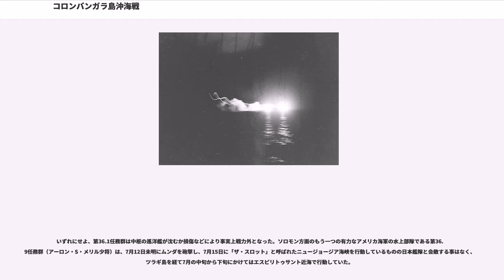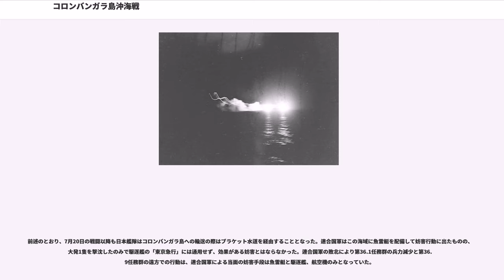コロンバンガラ島沖海戦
コロンバンガラ島沖海戦（コロンバンガラとうおきかいせん）は、太平洋戦争（大東亜戦争）中の1943年7月12日にソロモン諸島コロンバンガラ島沖で発生した海戦のこと。日本海軍のコロンバンガラ島への輸送部隊とアメリカ海軍、ニュージーランド海軍が交戦し、日本軍は軽巡洋艦1隻が沈没、アメリカ軍は駆逐艦1隻が沈没し、軽巡洋艦3隻が大破した。アメリカ軍およびニュージーランド軍側の呼称はコロンバンガラ海戦（Battle of Kolombangara）。なお、ここではコロンバンガラ島沖海戦前の7月9日に行われた輸送作戦、および海戦後の7月19日から20日にかけて行われた第七戦隊などの出撃と輸送作戦についても合わせて述べる。

1943年6月30日にアメリカ軍はレンドバ島に上陸し、7月5日にはニュージョージア島へ上陸した。日本軍は航空攻撃と水雷戦隊（駆逐艦主力）で反撃を敢行した。

この状況で7月4日と7月5日に日本軍によるコロンバンガラ島への増援部隊の輸送が行われ、7月4日の輸送はヴォールデン・L・エインスワース少将率いる第36.1任務群と遭遇したため果たせず、7月5日の輸送では途中で再度第36.1任務群と遭遇してクラ湾夜戦が発生し、任務は果たしたものの物件全量の揚陸はならなかった。また、秋月型駆逐艦の新月（外南洋部隊増援部隊/第三水雷戦隊旗艦）がクラ湾夜戦で沈没し、秋山輝男少将以下第三水雷戦隊司令部も全滅した。後任司令官（増援部隊指揮官兼任）として7月7日付で伊集院松治大佐（当時、戦艦金剛艦長）が発令されて7月10日に着任するが、伊集院大佐の到着までの間、重巡洋艦鳥海艦長有賀幸作大佐が臨時の増援部隊指揮官となった。さらに、連合艦隊司令長官古賀峯一大将は第二水雷戦隊（司令官伊崎俊二少将）と、その旗艦神通と駆逐艦清波、および最上型重巡洋艦2隻（熊野、鈴谷）から成る第七戦隊（司令官西村祥治少将）をラバウル方面に進出させて南東方面部隊に編入させ、それぞれに出撃準備を命じた。

ムンダ方面の戦闘は依然として厳しい状況であり、連合国軍の横腹を突くため陸軍はニュージョージア島へ一部の兵力を移すこととなった。その兵力としてコロンバンガラ島に駐屯していた第十三連隊を転用する事とし、転用に伴う後詰め兵力の輸送は7月9日夜に実施される事となった。同時に水上戦闘が生起することを想定して、ラバウル方面に所在の巡洋艦（重巡鳥海と軽巡川内）も引き連れる事とした。

輸送隊は陸兵1,200名、物件85トンを搭載

7月9日17時、主隊と警戒隊、輸送隊はブインを出撃し、ベラ湾北方で輸送隊はビラに向かう。なんら妨害を受けることなく輸送任務は成功した。主隊と警戒隊はニュージョージア島のアメリカ軍に対して艦砲射撃を行った後、敵艦隊を捜索するが会敵せず、7月10日に三隊ともブインに帰投した。

輸送作戦の効果は「味方の航空支援などもあって効果てきめんであり、明るい材料が多い」と判断された。しかし、第十三連隊をニュージョージア島に移したという事は、その分コロンバンガラ島の兵力が減少したという事につながる。第八方面軍（今村均中将）は更なる後詰め兵力として歩兵第四十五連隊中から第二大隊と砲兵一個中隊合計1,200名と物件約100トンを送り込む事とし、その輸送作戦の指揮はラバウルに進出したばかりの伊崎少将に委ねられる事となった。

一方、クラ湾夜戦で軽巡洋艦へレナ ("USS Helena, CL-50") を失った第36.1任務群は、その代役として輸送船団の護衛任務についていたニュージーランド海軍の軽巡洋艦リアンダー ("HMNZS Leander") を引き抜いて巡洋艦群の二番艦とした。また、駆逐艦も倍以上に増加させ、前衛と後衛の兵力を増強した。

輸送隊は陸兵1,100名、物件約100トンを搭載

7月12日3時30分、二水戦部隊はラバウルを出撃してブカ島北方を経由し、クラ湾に接近する。輸送隊は18時40分にブインを出撃した。これら日本艦隊の動きは沿岸監視員によって察知されており、リレー形式で連合国軍に通報された。これを受け、南太平洋部隊（第3艦隊）司令官ウィリアム・ハルゼー大将は第36.1任務群に「東京急行」の阻止を命じる。

22時35分、第36.1任務群は先行する索敵機から日本警戒隊発見の報を受信。針路270度に変更し、速力28ノットで日本艦隊を...